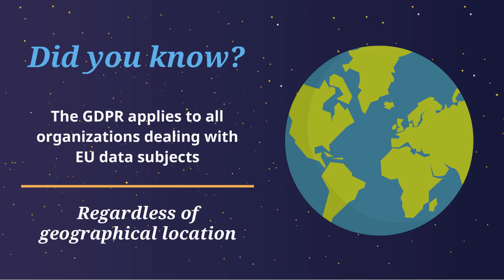GDPR - Protect Data. Protect People.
EASILY AND QUICKLY COMPLY WITH GDPR TRAINING REQUIREMENTS!
to get the white paper!

GDPR trainings specifically tailored for end users, this solution will help educate your staff on how to better protect personal information, and reinforce learning to maximize behavioral change.